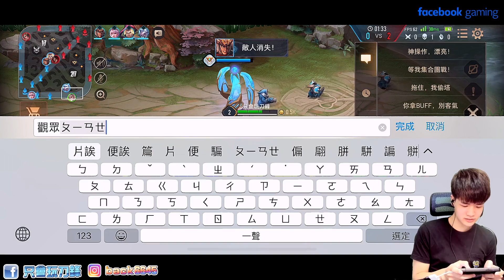一等普A屌打全部射手？我這一番神操作！我自己都傻爆眼了！別人說的話永遠要自己過濾【只會玩刀鋒】펜타스톰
工商請洽經濟人鳳梨Line：Pineapple6
最高牌位第一伺服器SS 第三名
身高 : 178 體重 : 70
性別 : 男
學歷：大三休學
當兵：已退伍
得獎經歷：
新加坡交流國際賽台灣代表第二名
傳說對決台北杯第二名
金剛平台無數活動得名
每天晚上固定7:30-10:30（沒活動的話）
生活日常